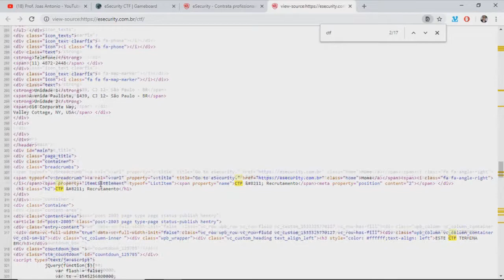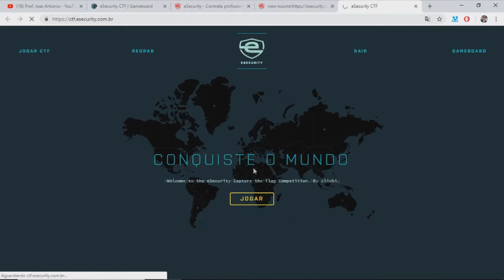eSecurity CTF #1 - Tela de Login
O CTF JÁ FOI FINALIZADO, E AS FLAGS NÃO PODEM SER CONFIRMADAS, MAS ESTÁ ATIVO PARA BRINCAR.